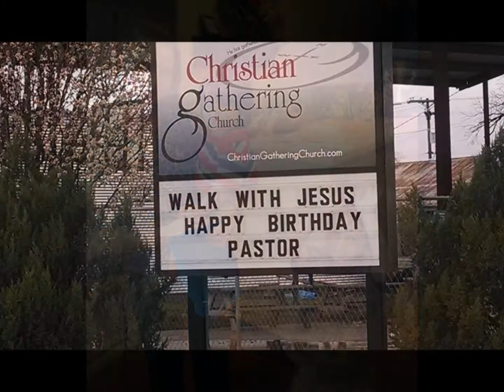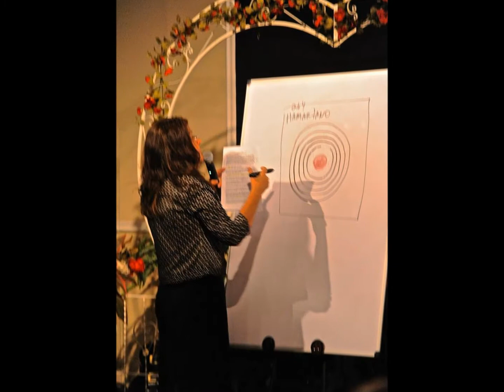2014 CG Review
A snapshot view of special events with members of the Christian Gathering church of Valley View, Texas.